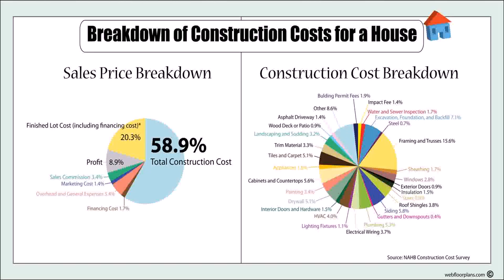House Design With Cost To Build In Philippines (see description)